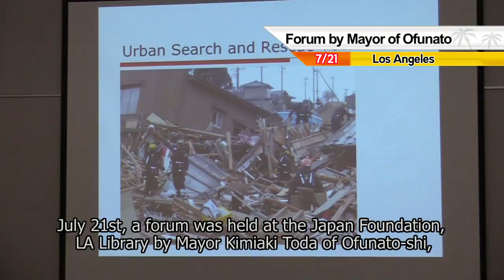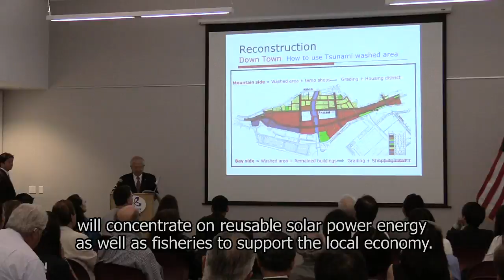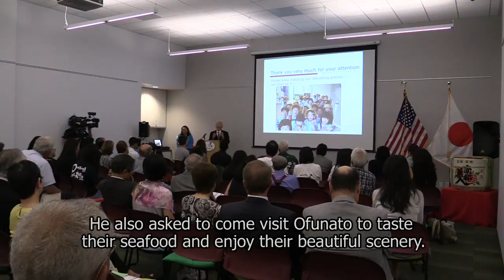SoCal Japan 2016年 8月6日 放送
• Forum by Mayor of Ofunato
• Nisei Queen Candidates Practice
•Graham Keegan

SoCal Japan is a weekly Local Community News Program focusing on news in the Japanese, Japanese American community in LA. You can watch it on Channel 18.2, SAT 8pm and TUE 7pm.